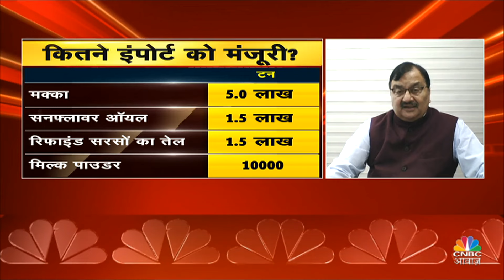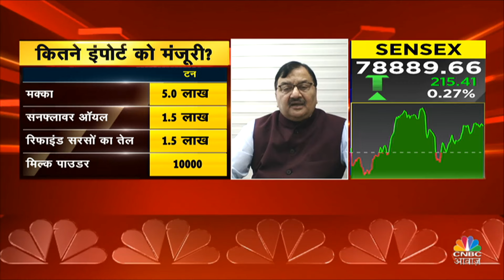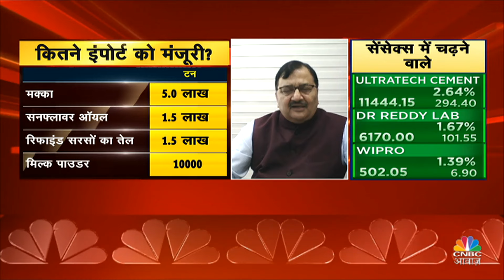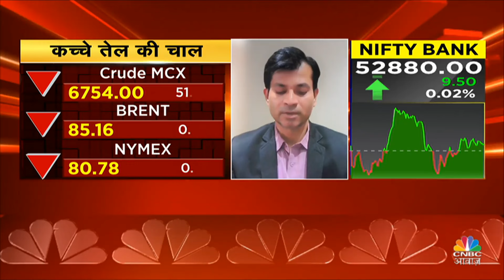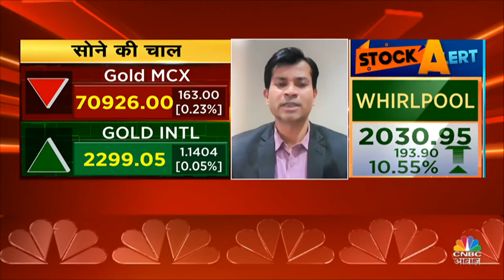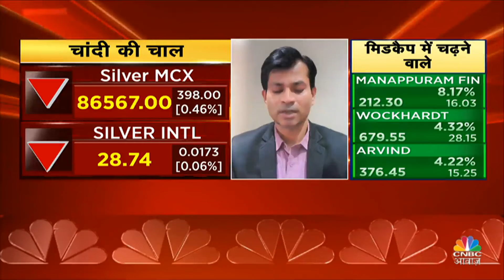TRQ Notification Impact | Inflation के खिलाफ सरकार के Action का क्या होगा Commodity बाजार पर असर?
n18oc_money